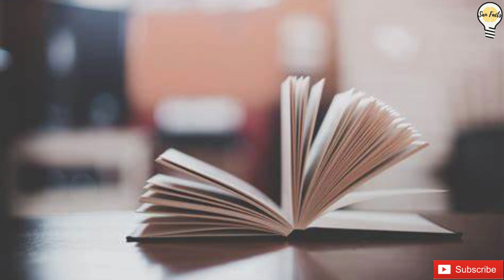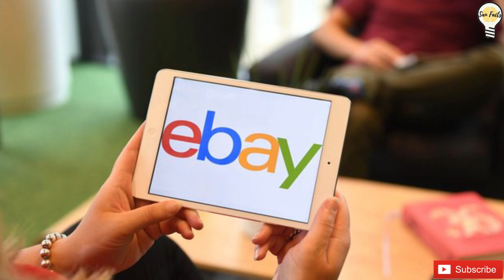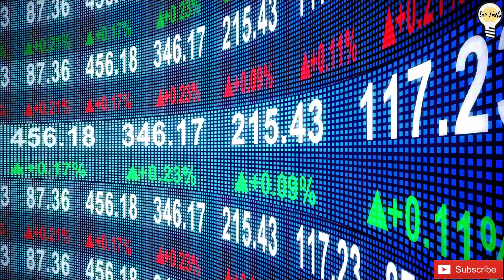Story Of Elon Musk || SpaceX || Tesla || San Facts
Recommended :-
Pen drive
Ear buds
Power bank
Table watch